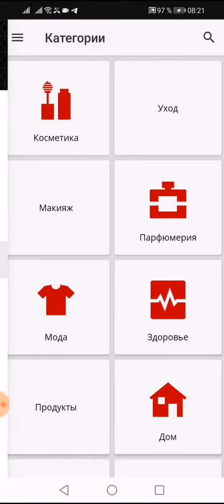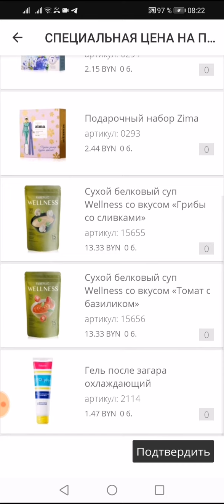⚠️Распродажа по срокам годности ⚠️ До ➡️Февраль 2020 г. 🇧🇾 Беларусь